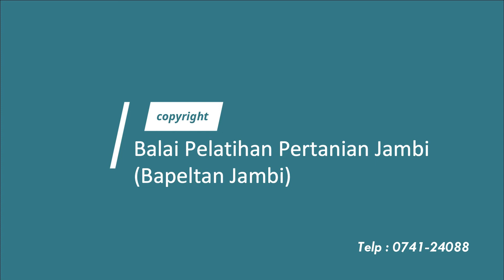Ada yang Baru nih, Integrasi Lebah Madu dan Perkebunan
Lebah Madu merupakan salah satu hewan yang bermanfaat karena menghasilkan Madu bagi kita.  Banyak manfaat dari Madu untuk kesehatan.  Karena itu kita coba untuk mengintegrasikannya dengan Perkebunan, supaya hasil yang di dapat lebih baik dan menjadi alternatif yang memudahkan bagi yang ingin beternak lebah.